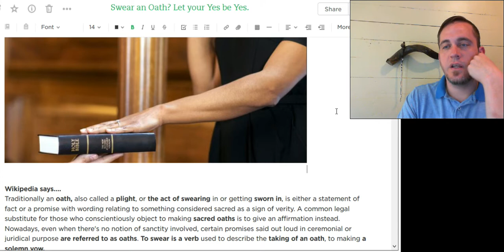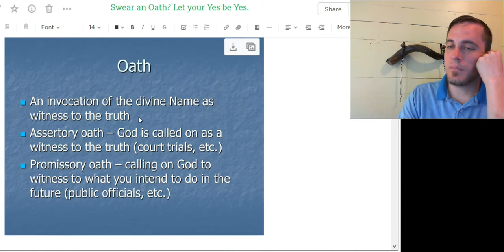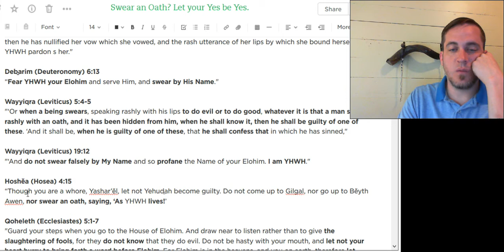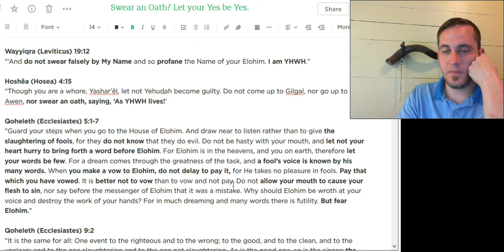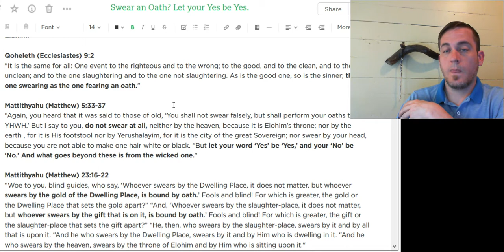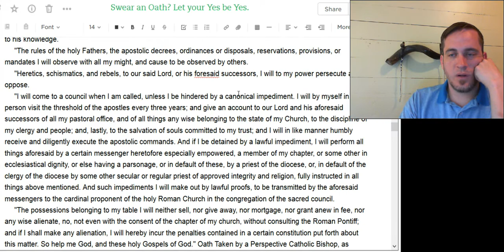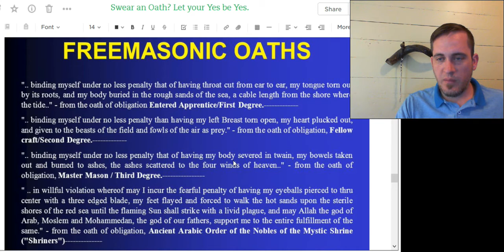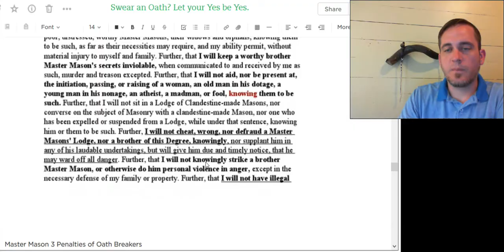Swear an Oath? Let Your Yes be Yes.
Be careful what you bind yourself to. In this teaching I go over the Scripture pertaining to Oath taking and how it applies to us today. I also look at some of the Oaths that we are warned about taking.